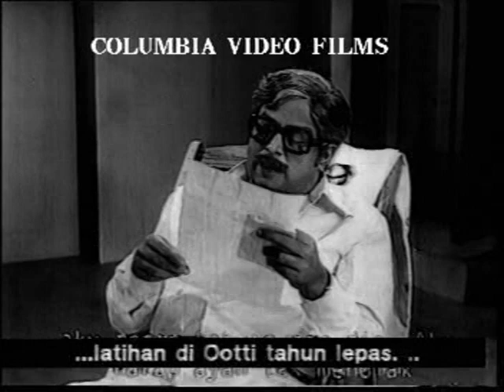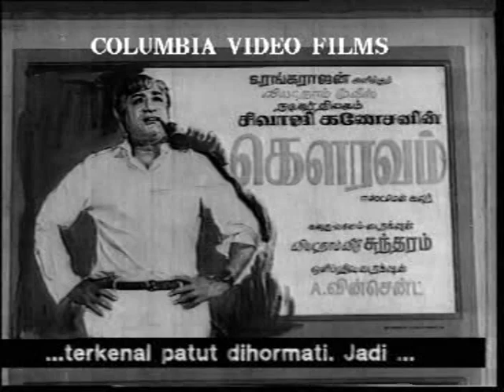Payanam 1976 TAMIL Full Movie VIJAYAKUMAR. JAYACHITRA. PART. 3. AND. 4.